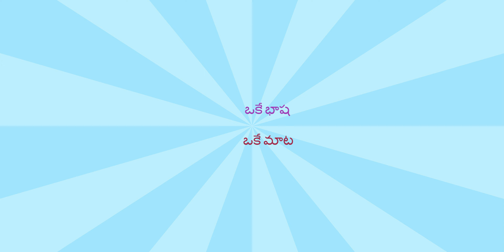PALAKODERU VILLAGE - MASHUP SONG // T.NAIDU MOTO VLOGS //